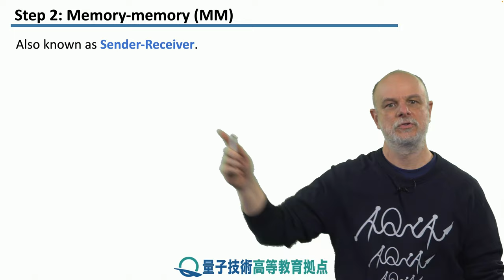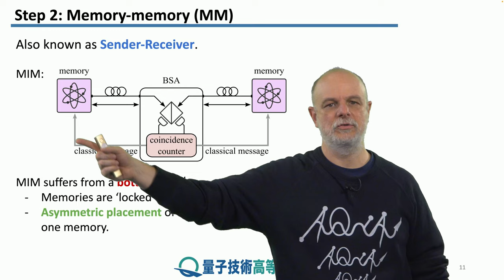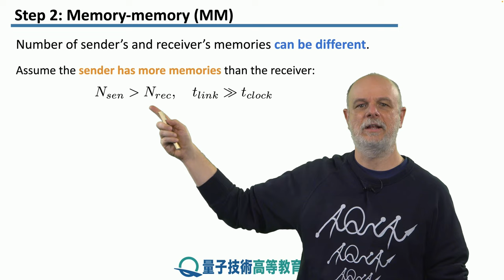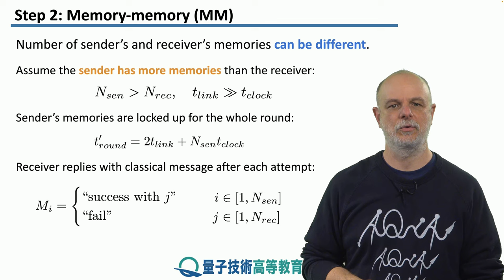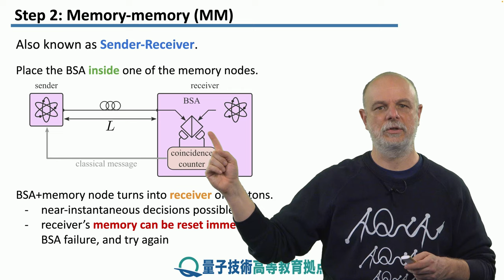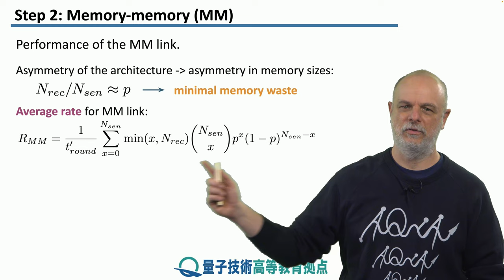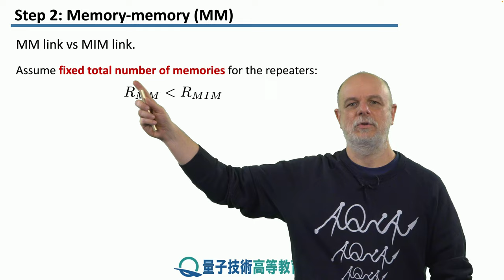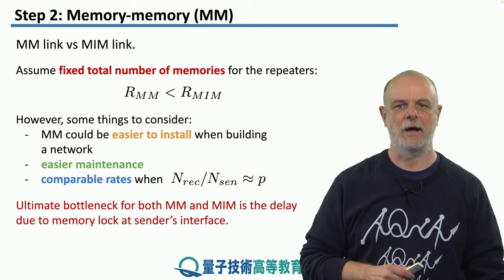5-2 Memory-memory (MM)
レッソン　5　リンクアーキテクチャ
ステップ　2：　Memory-memory (MM)
2つのメモリを直接リンクする、わずかに修正されたバージョンのMIMアーキテクチャについて説明します。